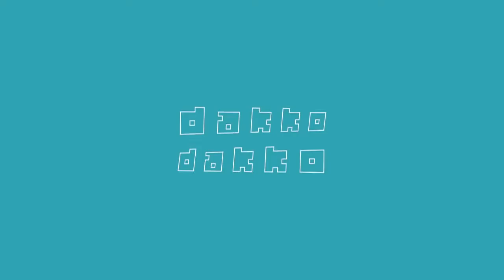Nintendo eShop - Scram Kitty and His Buddy on Rails